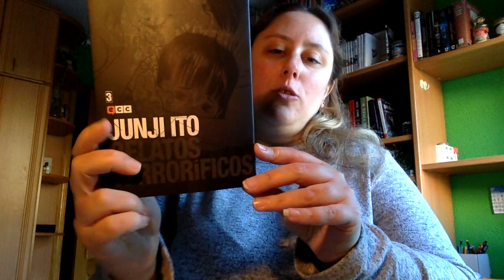Review relatos terrorificos 3 de Junji Ito